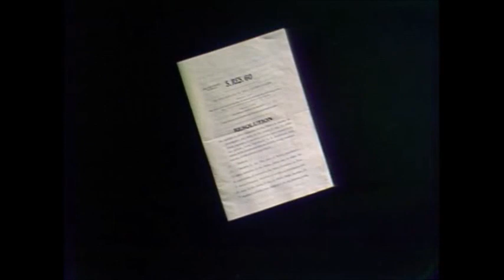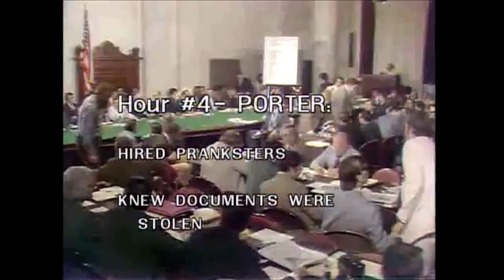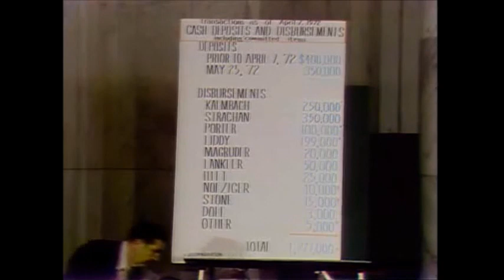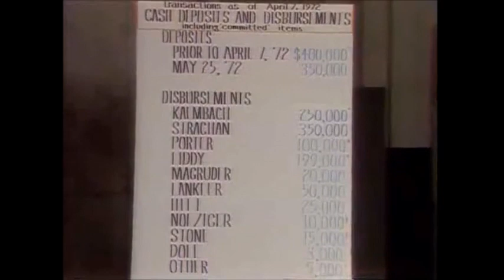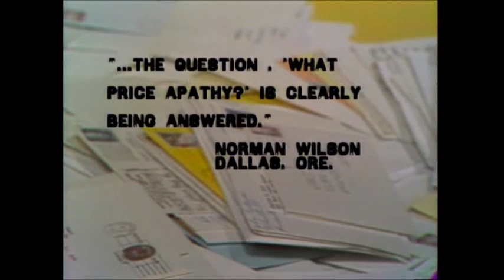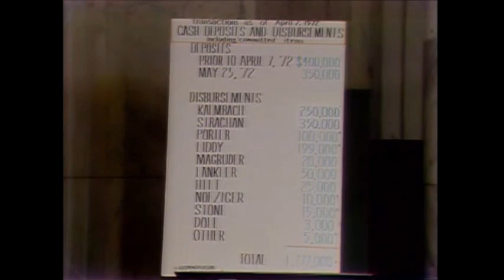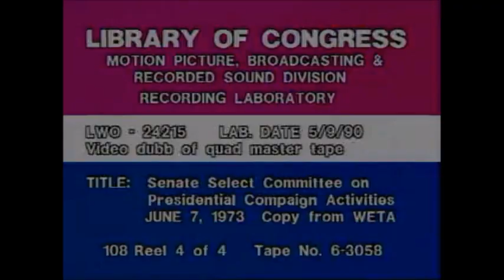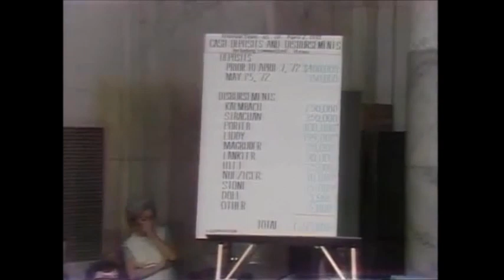Watergate Hearings Day 8: Hugh Sloan, Jr. and Herbert Porter (1973-06-07)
Hugh W. Sloan Jr. (born November 1, 1940) was treasurer of the Committee to Re-elect the President, Richard M. Nixon's 1972 campaign committee. Previously, he was an aide to White House Chief of Staff H.R. Haldeman.He resigned from the Committee to Re-elect over ethics concerns related to actions behind the Watergate scandal. Bob Woodward and Carl Bernstein, in their book All the President's Men, portrayed Sloan as one of the few honest men they interviewed.

Herbert L. "Bart" Porter was a campaign aide to U.S. President Richard M. Nixon.

At University of Southern California, he was a member of Trojans for Representative Government with future Watergate scandal participants Dwight L. Chapin, Tim Elbourne, Donald Segretti, Gordon C. Strachan, and Ron Ziegler.

On January 28, 1974, Porter pleaded guilty to the charge of lying to the FBI during the early stages of the Watergate investigation.

All the President's Men is a 1974 non-fiction book by Carl Bernstein and Bob Woodward, two of the journalists who investigated the June 1972 break-in at the Watergate Office Building and the resultant political scandal for The Washington Post. The book chronicles the investigative reporting of Woodward and Bernstein from Woodward's initial report on the Watergate break-in through the resignations of Nixon Administration officials H. R. Haldeman and John Ehrlichman in April 1973, and the revelation of the Oval Office Watergate tapes by Alexander Butterfield three months later. It relates the events behind the major stories the duo wrote for the Post, naming some sources who had previously refused to be identified for their initial articles, notably Hugh Sloan. It also gives detailed accounts of Woodward's secret meetings with his source Deep Throat, whose identity was kept hidden for over 30 years. Gene Roberts, the former executive editor of The Philadelphia Inquirer and former managing editor of The New York Times, has called the work of Woodward and Bernstein "maybe the single greatest reporting effort of all time." A film adaptation, produced by Robert Redford, starring Redford and Dustin Hoffman as Woodward and Bernstein, respectively, was released in 1976. That same year, a sequel to the book, The Final Days, was published, which chronicled the last months of Richard Nixon's presidency, starting around the time their previous book ended.

Woodward and Bernstein had considered the idea of writing a book about Watergate, but did not commit until actor Robert Redford expressed interest in purchasing the film rights. In Telling the Truth About Lies: The Making of "All the President's Men", Woodward noted that Redford played an important role in changing the book's narrative from a story about the Watergate events to one about their investigations and reportage of the story.The name of the book alludes to the nursery rhyme about Humpty Dumpty ("All the king's horses and all the king's men / Couldn't put Humpty together again"). An allusion similar to that was made more explicitly a quarter-century earlier in Robert Penn Warren's 1946 novel All the King's Men, which describes the career of a fictional corrupt governor, loosely based on Huey Long.

he President    Richard NixonThe President's MenThey are listed with their 1972 positions in either the president's executive staff or in his re-election committee, where applicable.White House    Alexander Butterfield, Deputy Assistant to the President    Dwight Chapin, Deputy Assistant to the President    Ken W. Clawson, Deputy Director of Communications for the President    Charles Colson, Chief Counsel for the President    John Dean, White House Counsel    John Ehrlichman, Counsel and Assistant to the President for Domestic Affairs    H. R. Haldeman, White House Chief of Staff    E. Howard Hunt Jr., President's Special Investigations Unit ("White House Plumbers")    Henry Kissinger, National Security Advisor    Egil Krogh, head of the President's Special Investigations Unit ("White House Plumbers")    Gerald Warren, White House Press Secretary, succeeding Ziegler    David R. Young, special assistant at the National Security Council    Ron Ziegler, White House Press SecretaryCommittee to Re-elect the President (CRP)    Kenneth H. Dahlberg, CRP's Midwest finance chairman    Herbert W. Kalmbach, personal attorney to President Richard Nixon and Deputy Finance Chairman of CRP    G. Gordon Liddy, CRP employee    Clark MacGregor, CRP Chairman    Jeb Stuart Magruder, Deputy Director, and assistant to the Director of CRP    Robert Mardian, CRP political coordinator    John N. Mitchell, Attorney General, and CRP campaign director    Robert Odle, Director of Administration ("office manager") for CRP    Kenneth Parkinson, CRP counsel    Herbert Porter, CRP organizer and former White House aide[4]    Donald Segretti, political operative for CRP    Hugh W. Sloan Jr., CRP treasurer    Judy Hoback Miller, CRP bookkeeper    Maurice Stans, CRP finance chairman